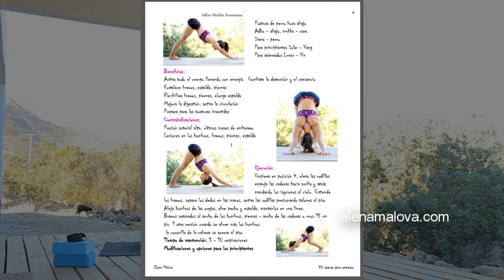Yoga - Día 6: Vinyasa flow, Anuloma Viloma, Chin Mudra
➡️ APRENDE POSTURAS CON MI eBook "50 ASANAS. ALINEACIÓN"

🟢IMPORTANTE:🟢
No apto para embarazadas, no apto con problemas con la salud

Los autores son Marcelo Lecourt y Elena Malova
Consulte a un terapeuta en yoga o doctor si tiene algunas problemas con la columna, hernias, discopatía etc para obtener atención individual según el caso. No apto para embarazadas